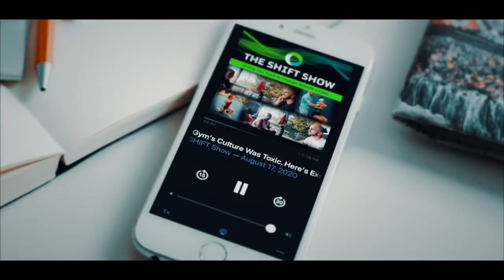Jen Pinches and I Discuss Gymnastics Changes That Must Happen for Meaningful Progress in Our Sport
Following the release of our very popular short film a Call For Change, sparked honestly one of my favourite conversations I've ever had on a podcast. With my good friends from Power Monkey Fitness, a company that I've kind of been working for the last five years. Dave Duranty a 2008 Olympian for Team USA for gymnastics, and Chad Vaughn two time Olympian for Team USA for weightlifting. And GB Olympian Jennifer Pinches, who you guys may have heard an episode on earlier this year with Claire Halford.

We discuss WHAT is going on in the gymnastics world that we need to change?

WHAT are the critical issues that people are facing from the from the coaching point of view, the parent point of view, and also the administration point of view?

The reasons WHY gymnastics in particular, is more susceptible to abuse?

WHAT a positive coach does differently.

WHEN is showing tough love important for the development of the athlete?

HOW are the parents handling these issues of abuse? What are they going through?

We SHARE solutions and the next step we believe need to happen.

ALSO…

Is it POSSIBLE for female gymnast to peak at age 24 instead of age 16?

ENROL NOW!
Essential Tools for Gymnastics Coaches - FREE Course